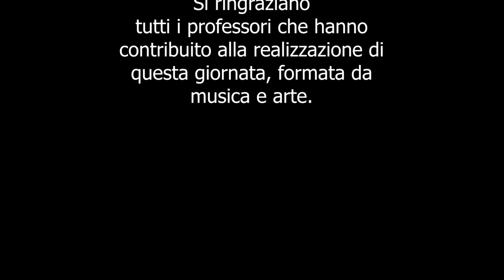NESSUN PARLI - 21 NOVEMBRE 2017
Si ringraziano tutte le persone che hanno collaborato nella realizzazione di questa giornata di musica e d'arte, si ringraziano tutti i genitori, tutti i professori, Tonino Errico, e tutti i ragazzi che hanno svolto attività durante questa giornata diversa dagli schemi.

Si precisa che nel video si è cercato di dare spazio a tutti in base al materiale ripreso e le foto effettuate, mi scuso in anticipo per qualche piccola differenza, o per video e foto assenti, ma ciò che sta nel video è tutto il materiale registrato.

All Copyright Reserved
NProduction